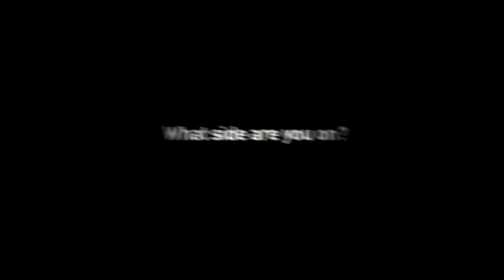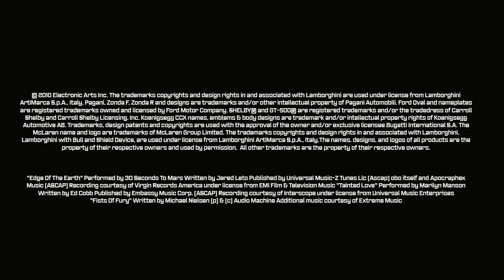Need for Speed: Hot Pursuit - E3 trailer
Uppladdad av - din dagliga dos tv- och datorspel.